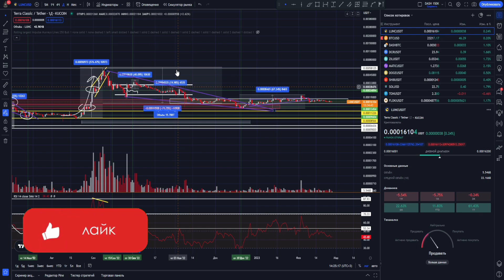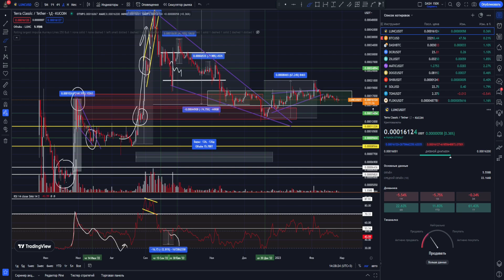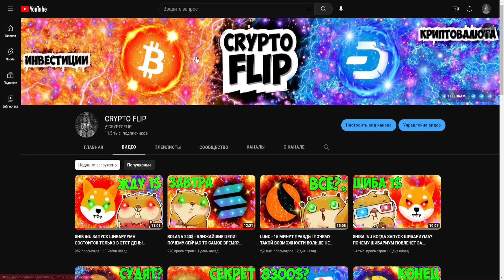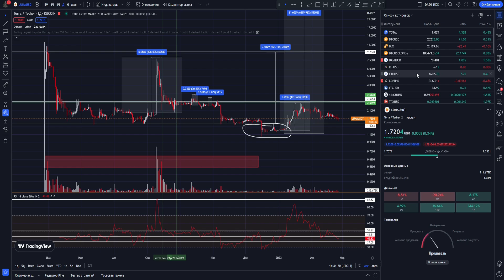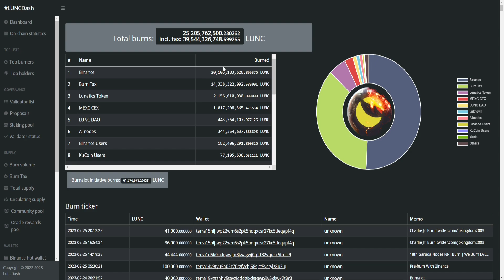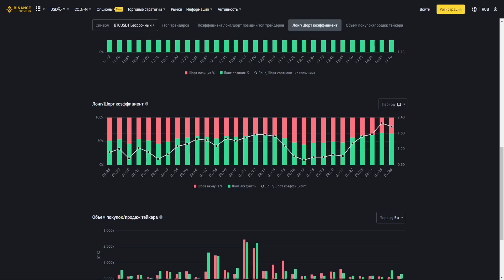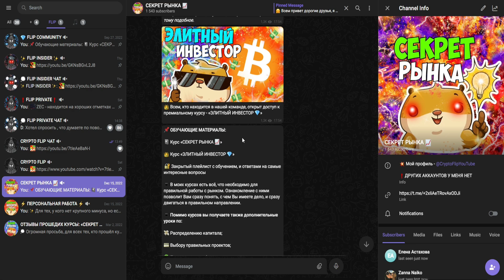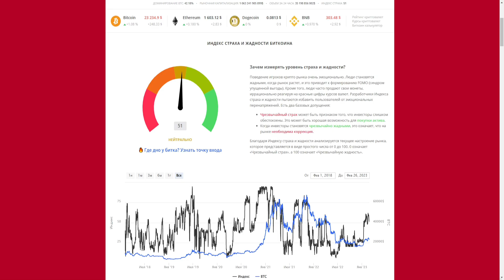LUNC У ДЕРЖАТЕЛЕЙ ЕСТЬ ТОЛЬКО 24 ЧАСА ЧТОБЫ СДЕЛАТЬ ПРАВИЛЬНЫЙ ВЫБОР! ПРОГНОЗ ТЕРРА ЛУНА КЛАССИК!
Информация из видео:
1. Крипто флип
2. Crypto flip
8. LUNA
9. LUNA price
10. LUNA обзор
11. LUNA прогноз
12. LUNA
13. LUNA крипта
14. Монета LUNA
15. LUNA
22. LUNA 50000
16. LUNA обзор
17. LUNA конфликт
18. LUNA разбирательство
19. конфликт разработчиков LUNA
20. LUNA разбирательство разработчиков
21. LUNA обзор
22. что такое луна
23. луна криптовалюта
24. луна альткоин
25. луна лучшая криптовалюта